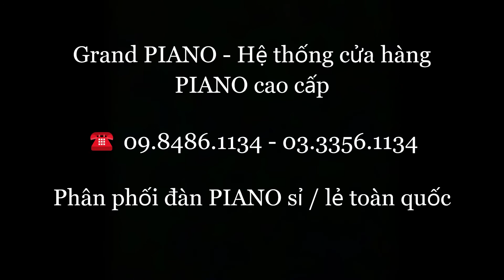Đàn Piano cơ WEBER độ nhạy phím tốt - Grand PIANO - Hệ thống cửa hàng PIANO cao cấp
ĐÀN PIANO WEBER  với thiết kế trên gam màu gỗ họa tiết hoa văn vô cùng lạ mắt và sang trọng rất thích hợp cho một không gian nội thất Hoàng Gia.

ĐÀN PIANO WEBER với chất âm trầm ấm độ nhạy phím tốt chất chắn làm hài lòng người chơi.

✅ Hãy đến 𝐆𝐫𝐚𝐧𝐝 𝐏𝐈𝐀𝐍𝐎 - Hệ thống cửa hàng kinh doanh đàn PIANO cao cấp và các loại nhạc cụ khác

[ 𝐂𝐀𝐌 𝐊𝐄̂́𝐓 ]
✅ - Tất cả sản phẩm là chính hãng : nguyên bản, không thay thế, không chỉnh sửa
✅ - Sản phẩm được vệ sinh sạch sẽ, bảo quản tốt
✅ - Sản phẩm được bảo trì định kì theo tiêu chuẩn quốc tế
✅ - Phụ kiện đi kèm chính hãng, đầy đủ, chất lượng cao

𝐆𝐫𝐚𝐧𝐝 𝐏𝐈𝐀𝐍𝐎 - 𝐇𝐞̣̂ 𝐭𝐡𝐨̂́𝐧𝐠 𝐜𝐮̛̉𝐚 𝐡𝐚̀𝐧𝐠 𝐏𝐈𝐀𝐍𝐎 𝐜𝐚𝐨 𝐜𝐚̂́𝐩
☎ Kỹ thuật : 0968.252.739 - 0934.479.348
🌏 : GrandPIANO.com.vn

🏠 𝐒𝐡𝐨𝐰𝐫𝐨𝐨𝐦 𝟏 : Số 159 Hào Nam - Đống Đa - Hà Nội
🏠 𝐒𝐡𝐨𝐰𝐫𝐨𝐨𝐦 𝟐 : Ngõ 168 Hào Nam - Đống Đa - Hà Nội
🏠 𝐒𝐡𝐨𝐰𝐫𝐨𝐨𝐦 𝟑 : Cát Linh - Đống Đa - Hà Nội (gần cây xăng Hào Nam)
🏢 𝐊𝐡𝐨 𝐡𝐚̀𝐧𝐠 𝟏 : Long Biên - Hà Nội
🏢 𝐊𝐡𝐨 𝐡𝐚̀𝐧𝐠 𝟐 : Vạn Phúc - Hà Đông - Hà Nội

[ 𝐆𝐫𝐚𝐧𝐝 𝐏𝐈𝐀𝐍𝐎 .𝐜𝐨𝐦.𝐯𝐧 ] - "𝐍𝐡𝐚̣̂𝐧 𝐛𝐚̣𝐧 𝐧𝐢𝐞̂̀𝐦 𝐭𝐢𝐧, 𝐭𝐫𝐚𝐨 𝐝𝐢̣𝐜𝐡 𝐯𝐮̣ 𝐭𝐨̂́𝐭"